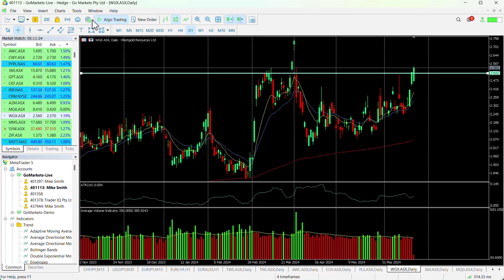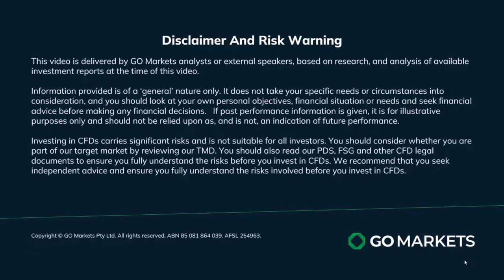ASX Chart of the day - WGX - Price pushed through resistance in todays trading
Westgold Resources Limited (WGX) is a West Australian gold producer located in the Murchison and Bryah regions of WA. The Company has tenure of more than 1,300 sq.km. and operates four underground mines and three processing plants with an installed processing capacity of approximately four million tonnes per annum.